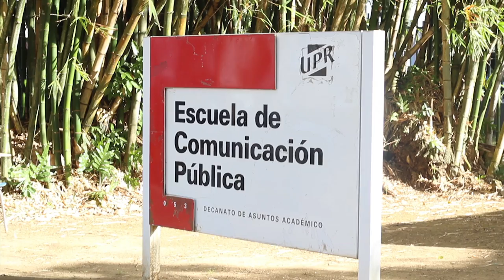Maricelis Rivera: "El periodismo es una misión social"